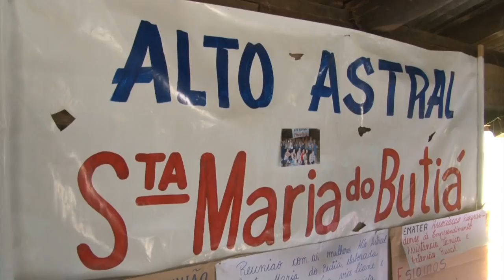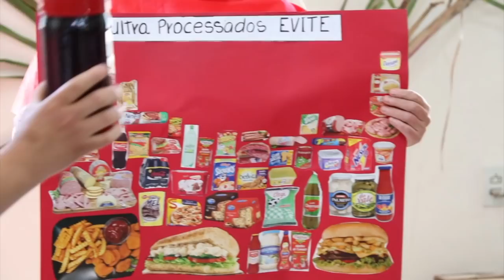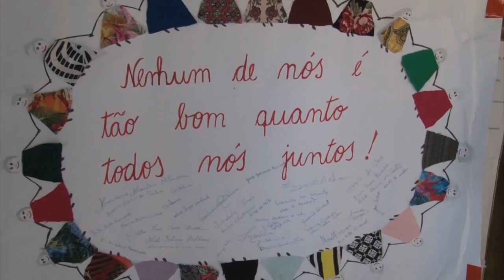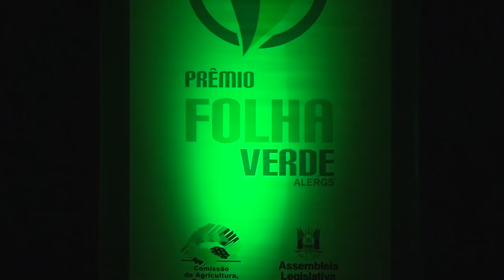Rio Grande Rural #1045 23/12/18 1º bloco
- Um novo formato de trabalho empodera as mulheres